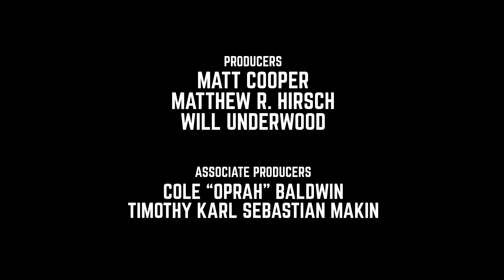HundoNug 1x008 - "Topic: Rap Music"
Danny Roberts eats a nugget and talks about the topic of "Rap Music."